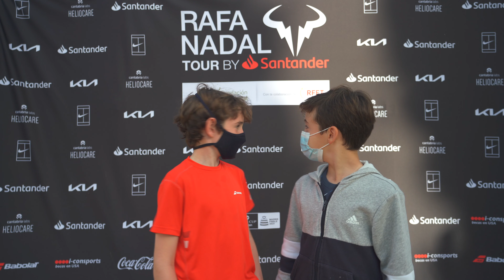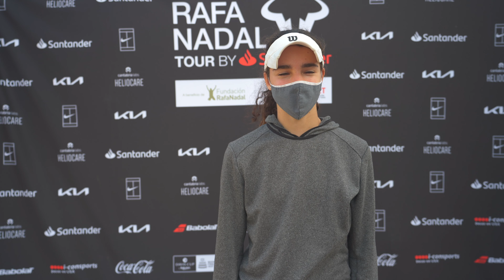¿Cuánto saben 🤔 nuestros jugadores 🎾💪🏼 sobre la Fundación Rafa Nadal?